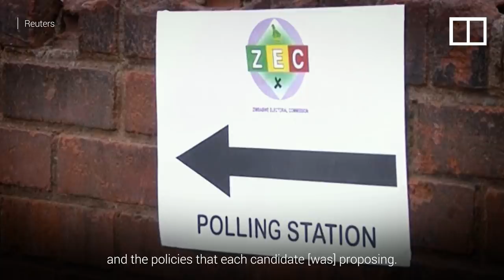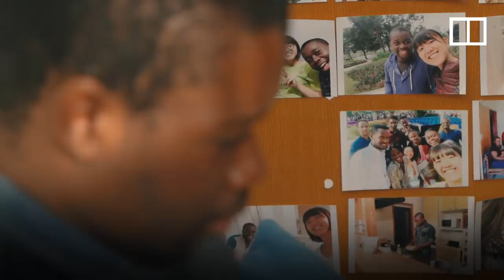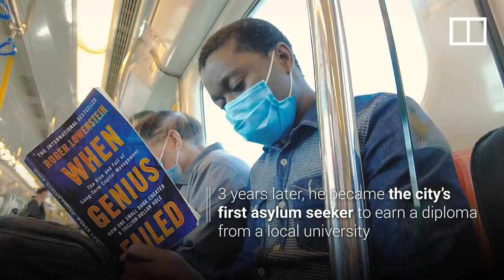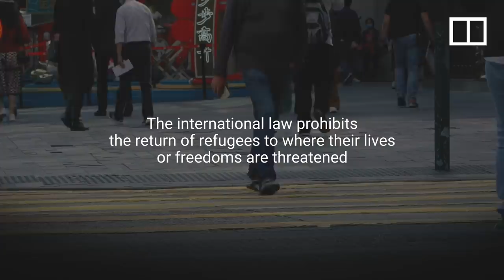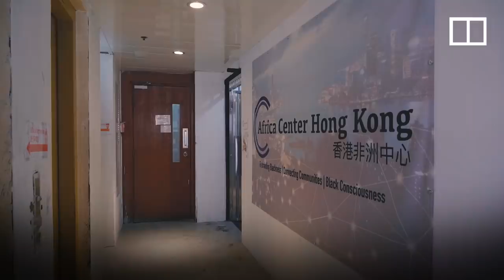From asylum seeker to banker: Zimbabwean in Hong Kong pays it forward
Innocent Mutanga fled his home in Zimbabwe to Hong Kong in 2013 as a political refugee.
After at first ending up sleeping on the streets, Innocent found a way to overcome his challenges and enrol in a local university before eventually becoming the first asylum seeker to graduate from a Hong Kong tertiary institution. Now an investment banker, Innocent has been paying it forward by helping other asylum seekers process their claims in Hong Kong, which does not recognise refugee status. Innocent is also helping to raise awareness about African culture and break racial stereotypes about the community through a social enterprise he set up.